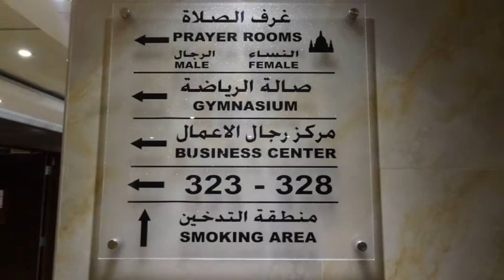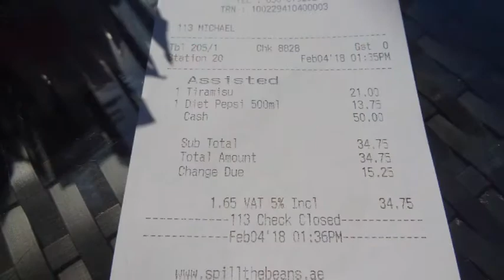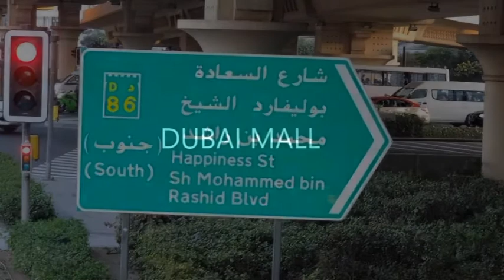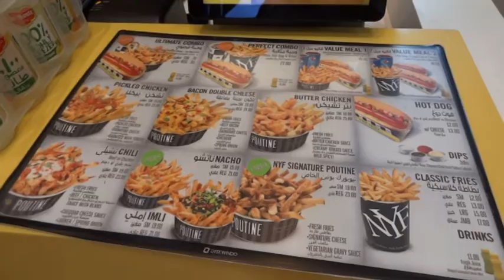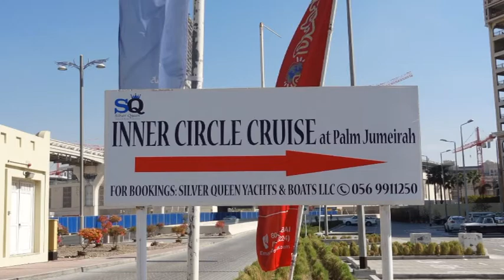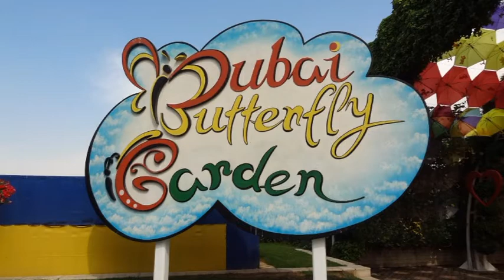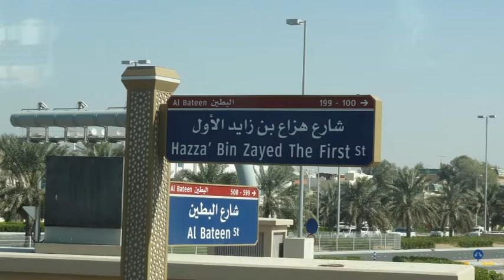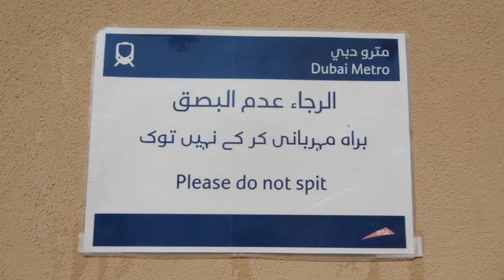2018 Dubai i Feb.